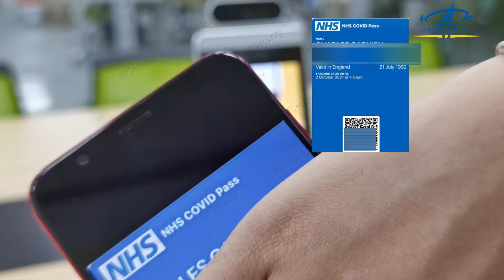HFSecurity RA08T NHS Health Code Scan